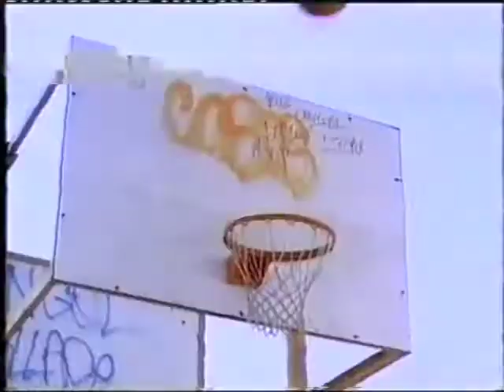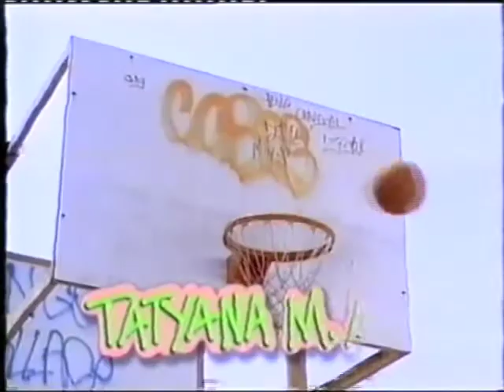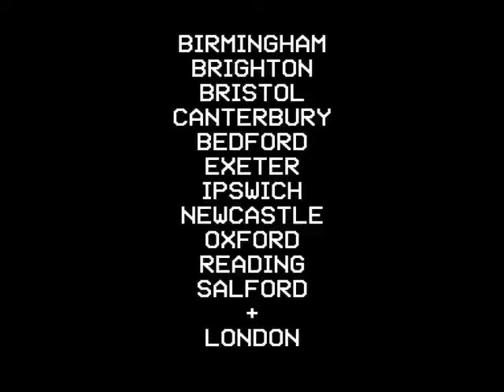Standby For Tape Backup (2015 Tour)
UK tour:
Tuesday February 24;  Bedford Theatre, BEDFORD
Tuesday March 10; Northern Stage, NEWCASTLE
Wednesday March 11; Northern Stage, NEWCASTLE
Saturday March 14; The Lowry, SALFORD QUAYS
Friday March 20; The Marlowe Theatre, CANTERBURY
Wednesday March 25 The MAC, BIRMINGHAM
Monday March 23; The Bike Shed Theatre, EXETER
Thursday March 26; New Wolsey Studio, IPSWICH
Thursday April 2; South Street Arts, READING
Friday April 3; The Cube, BRISTOL
Saturday April 4; The Old Market, BRIGHTON
Thursday April 9; Oxford Playhouse, OXFORD
Friday April 10; Oxford Playhouse, OXFORD